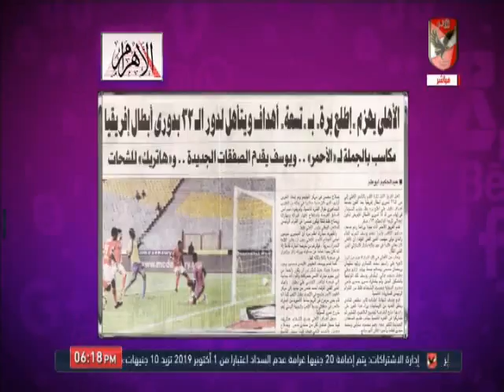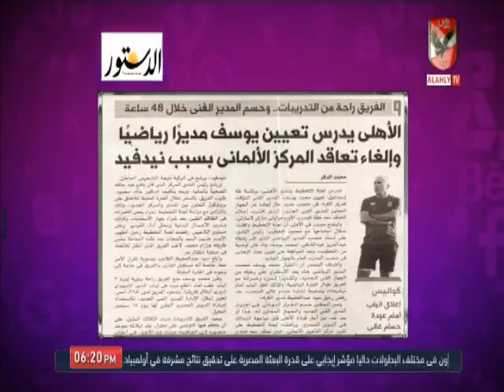امير هشام واخر التطورات فى حسم ملف المدير الفنى الجديد لنادى الاهلى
التردد: 12341 أفقي.
القمر: نايل سات.
معامل الخطأ: 5/6.
معدل الترميز: 27500